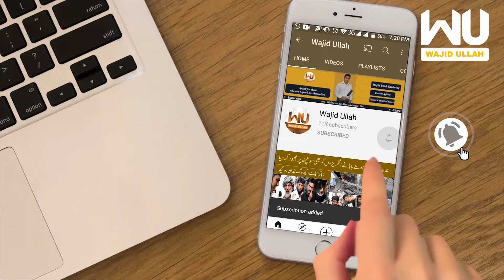Qasim Khan Suri Entry To D Chowk|Qasim Khan Suri Entry To Long March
Welcome to Wajid Ullah Youtube Channel
Wajid Ullah Social Media Links